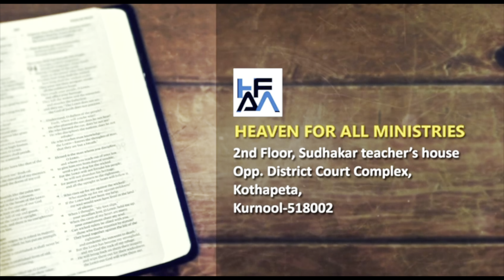Praise & Worship by Bro Richard and team